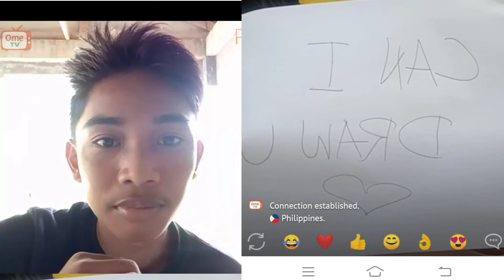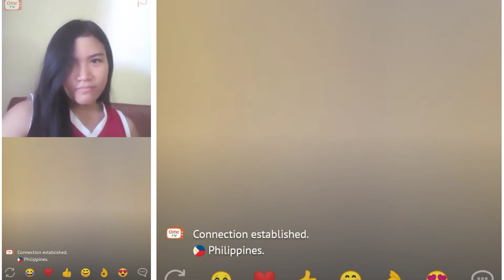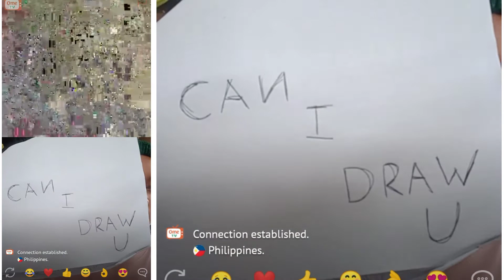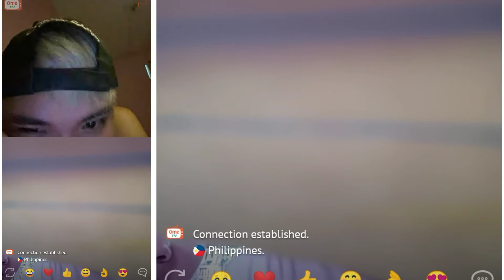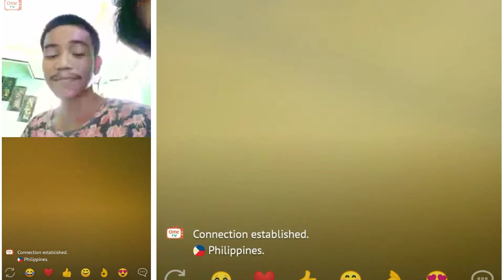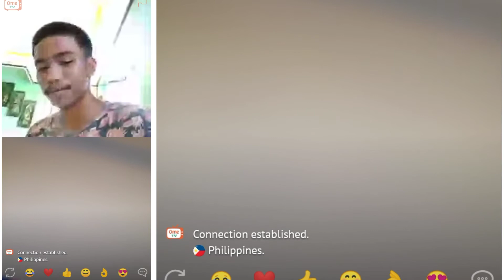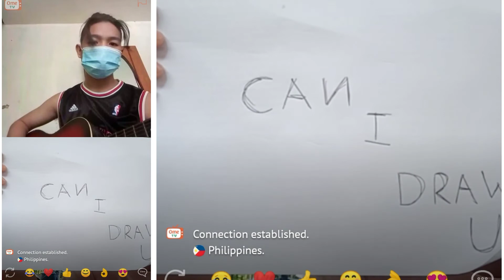CAN I DRAW YOU Prank on OmeTV LaughTrip to promise 😂😂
Kasabwat. Shiela Mae Briones👌